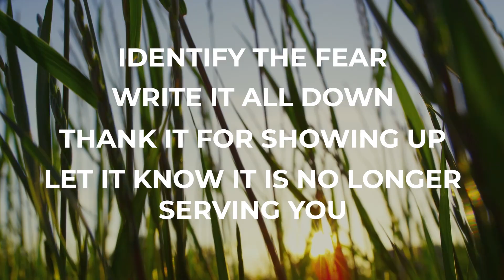How to BEFRIEND your FEAR & manifest ANYTHING!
Today we are learning how to manifest by befriending our fear. Fear is not just the blocks that are holding us back in life. Fear is actually a secret manifesting weapon that can guide us like a compass. This one small shift in my perception has helped me to change my entire life. I went from an over worked, stressed out mom, with chronic insomnia to total peace, abundance and freedom. Fear is our natural guardian that is here to protect us. Today I'm sharing step by step exactly how I used my fear as a tool to guide me towards my dreams.